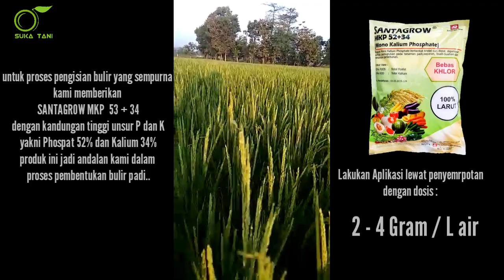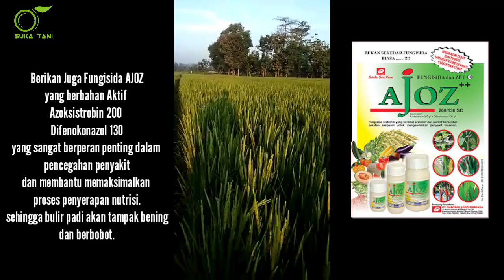Inilah Cara Agar Malai Keluar Merata dan Bulir Terisi Sempurna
Ini adalah jawaban para subscriber yg bertanya tentang cara agar padi terisi dan meningkatkan bobot padi

Yuk simak video singkatnya...

Produk yg kita gunakan adalah
1. santagrow MKP 52 + 34
2. Fungisida Ajoz
Sebagai pencukup nutrisi serta penunjang penyerapan nutrisi untuk menjadikan bulir padi maksimal terisi.

Salma Sukses

Suka Tani.